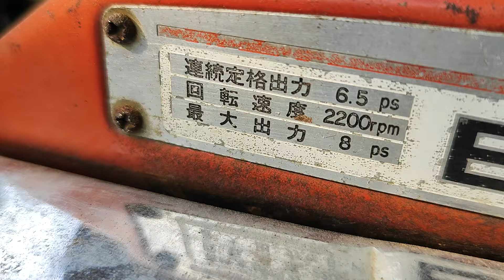Động cơ máy dầu diesel mới về giá từ 4 đến 15 triệu một chiếc, số điện thoại trong phần mô tả.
Nhấn vào link xem báo giá 50 chiếc